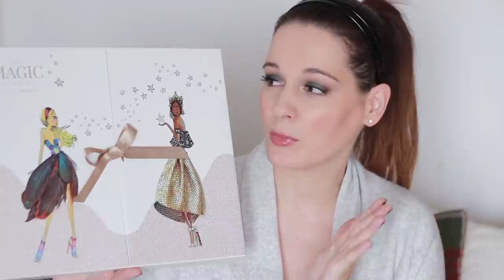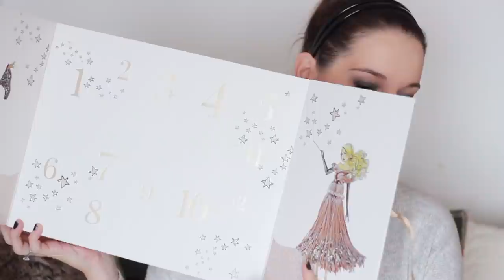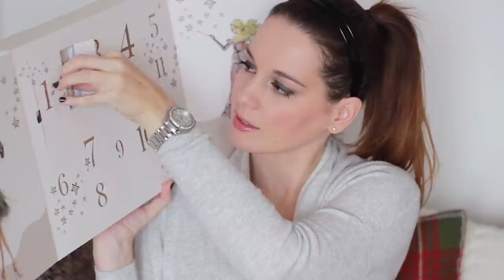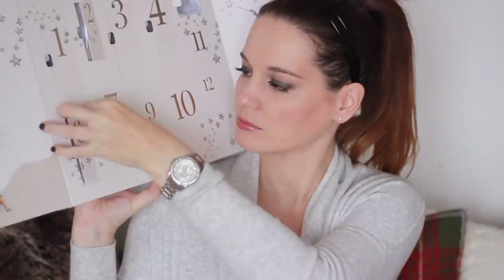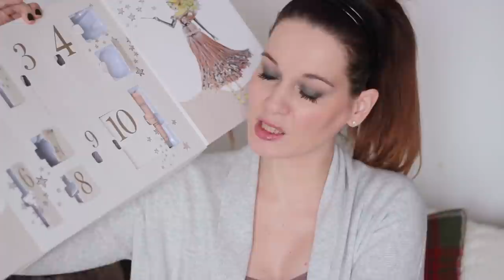BONTOGASSUNK EGYÜTT ADVENTI NAPTÁRAT!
A naptárban található termékek:
- NUXE Reve de Miel Baume Levres Ultra-Nourrissant Ultra-Nourishing Lip Balm 15g
- Balance Me Instant Lift Pore Minimiser 5ml
- Palmer's Coconut Oil Formula Body Lotion 50ml
- PÜR Cosmetics Illuminate & Glow Corrective Primer 10ml
- Roger & Gallet Fleur de Figuier Shower Gel 50ml
- Percy & Reed Perfectly Perfecting Wonder Balm 30ml
- Popband London 'Santa Baby' Hair Ties Duo Pack
- Ole Henriksen Truth Sugar Glow Polishing Mask 15g
- Rimmel The Only 1 Lipstick 3.8g - Best of the Best
- Bourjois Little Round Pot Eyeshadow Nude Edition 1.7g - Original 03 or Ingenude 01
- DECLÉOR Hydra Floral Multi-Protection BB Cream 24hr Moisture Activator SPF 15 - Medium 10ml
- Laura Geller Beauty Baked Gelato Swirl Illuminator - Gilded Honey - 2g

Kamera: Canon EOS 600D
Videószerkesztő: iMovie
Telefon: iPhone SE